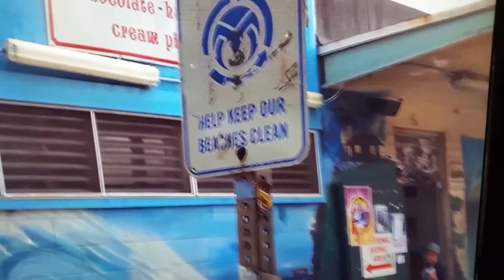Ted's Bakery, North Shore, O'ahu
Pulling in, Otto and Paul  perusing the menu